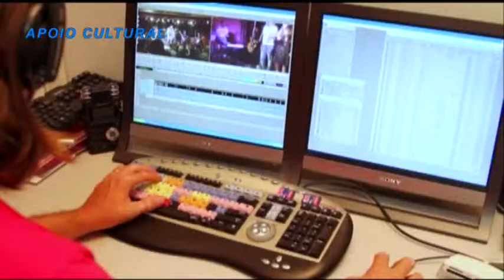Reski Leitura SATED RJ